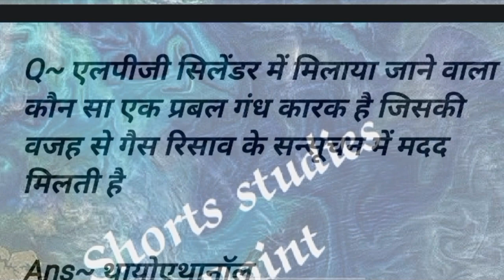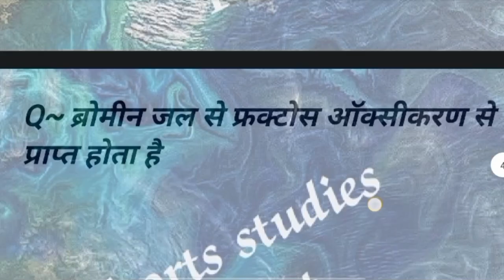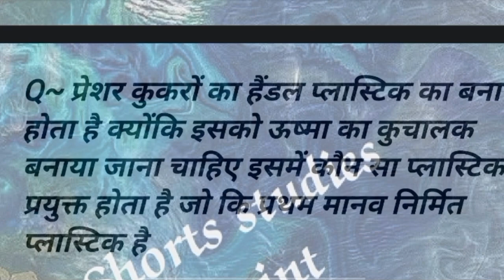45 भौतिक विज्ञान Top 50 MCQ In Hindi For neet 2023, JEE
Thermodynamics
physics wallah
neet 2023

12th physics paper 2023
jee 2023

aiims delhi

Top_50_MCQ neet
neet 2022
neet 2023
neet exam
neet 2024
neet preparation
neet physics
physics neet

Top_50_MCQ pw
gaurav gupta physics
physics wallah
jee physics
jee mains

gaurav gupta unacademy
complete physics for neet
neet 2022 physics
complete physics

Top_50_MCQ neet physics 2022
complete physics in 1 shot
physics concepts neet
jee main 2022 physics

Top_50_MCQ pw jee
complete physics revision for neet
maha revision physics
neet 2022 paper solution
jee physics questions
vedanta jee

Top_50_MCQ Physics Wallah
BRITANNIA
Quizlet Website
physics class 12
physics ncert class 12 physics
units physics wallah

measurement and experimentation class 9 icse
measurement and effects of heat class 8